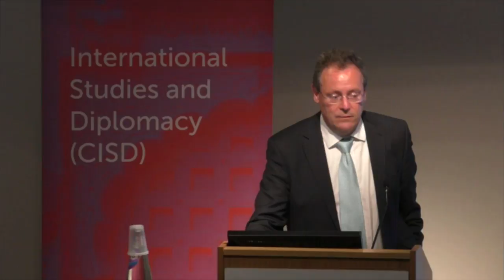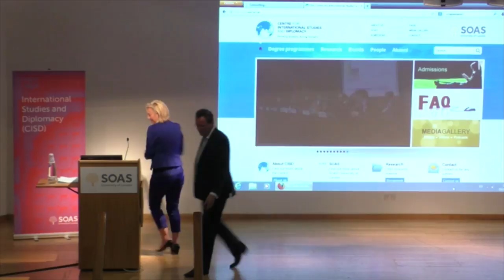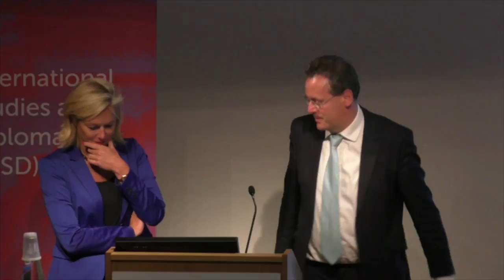CISD Annual lecture by Sigrid Kaag, SOAS, University of London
This Centre for International Studies and Diplomacy Annual Lecture 2015 titled "An experience in multilateralism in the Middle East, from the chemical weapons elimination programme in Syria to UN engagement in Lebanon" was given by Sigrid Kaag on 5 June 2015.

Ms Kaag is the Under Secretary-General and UN Special Coordinator for Lebanon and previously served as the Special Coordinator of the Organization for the Prohibition of Chemical Weapons-United Nations Joint Mission to eliminate the chemical weapons programme of the Syrian Arab Republic, from October 2013 to September 2014. She brings with her a wealth of experience in political, humanitarian and development affairs alongside her diplomatic service, including in the Middle East.